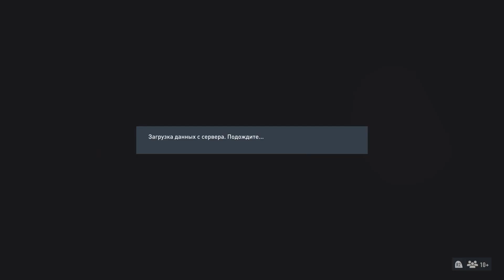FIFA 23 PROCLUB. Last Dragon PS5. ACF. Матч кубка 22:50. Матч чемпионата в